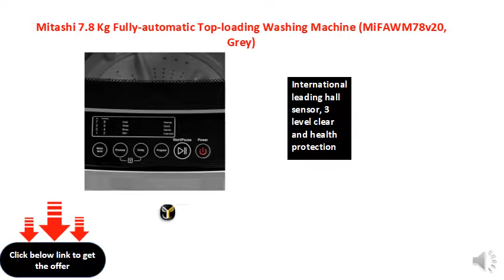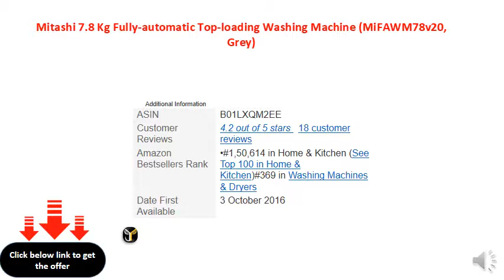Mitashi 7.8 Kg Fully-automatic Top-loading Washing Machine (MiFAWM78v20, Grey)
Fully-automatic top-loading washing machine; 7.8 kg capacity
4 wash programs
International leading hall sensor, 3 level clear and health protection
Magic lint filter, spin air dry, PCM cabinet and soak function
Child lock, water hold protection and power off protection
Automatic overload protection and auto balance
LED Display
2 years on product and 5 years on motor warranty